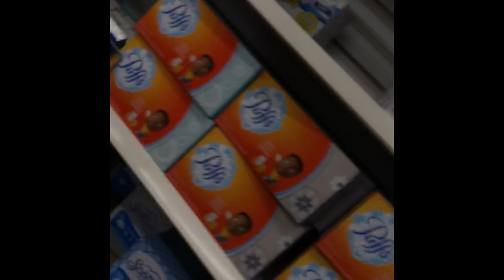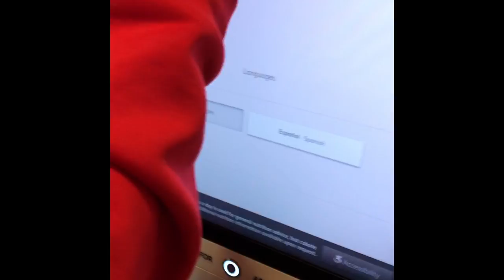Vlog #1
We were messing around and I decided to start recording